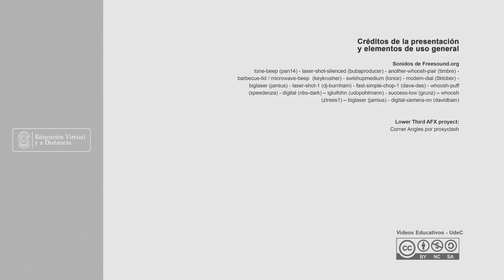CRANSTAN SPECTRUM: Rompiendo barreras en el control de malezas en arroz.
Expositores: Nelson M. Carranza
Programa: Ingeniería agronómica
Facultad: Facultad de Ciencias Agropecuarias
Sede: Fusagasugá